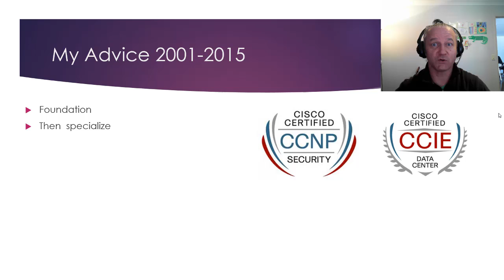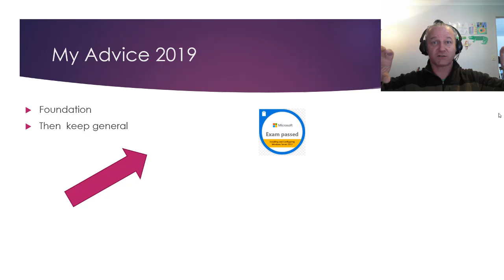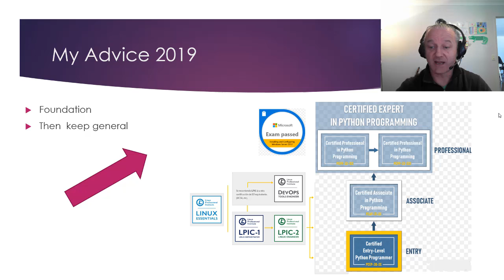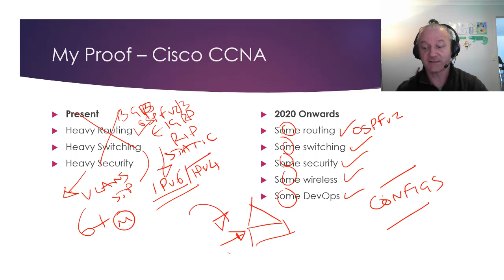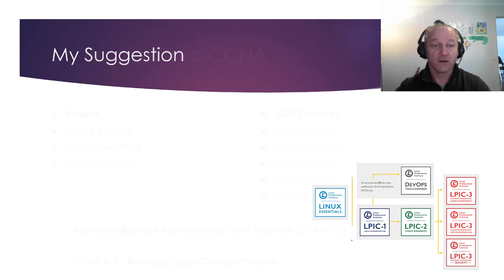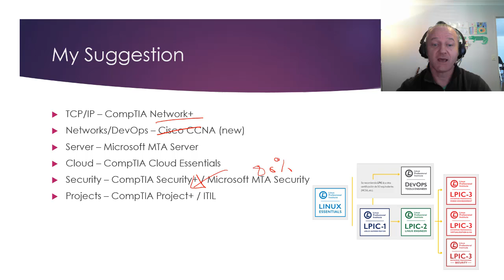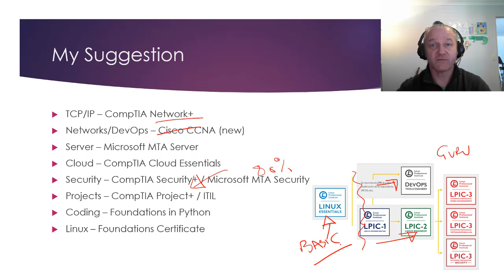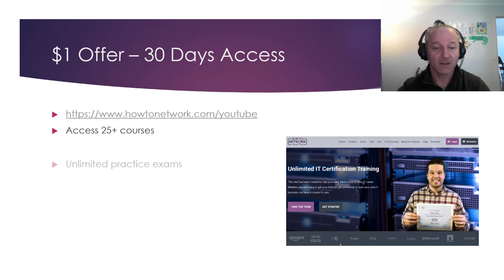Why You Should be an IT Generalist (Not Specialist)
Here is the book I mentioned on Amazon

101 Labs - Cisco CCNA

101 Labs - CompTIA Network+

101 Labs - IP Subnetting

101 Labs - Cisco CCNP